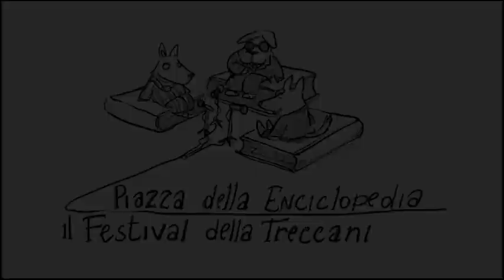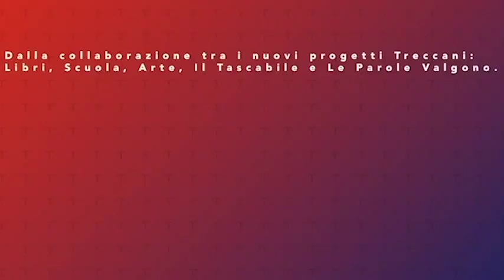Giulia Perona, Vincenzo Venuto | Piazza della Enciclopedia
«Il punto uno è: avere qualcosa di interessante da dire.»

E di cose interessanti da dire, Giulia Perona e Vincenzo Venuto, ne hanno davvero tante. Autori e creatori di contenuti digitali nel senso più ampio del termine, hanno costantemente cercato il linguaggio giusto per far conoscere le loro storie attraverso canali diversi. Nel nuovo dialogo di Piazza della Enciclopedia, sezione “Linguaggi”, ci hanno parlato dei progetti realizzati e di quelli da fare (ci sono i libri con HarperCollins Italia, i podcast con Querty e storielibere.fm, e molto altro), dando qualche consiglio e molti spunti di riflessione a chi ama i podcast e magari vorrebbe crearne uno. L’appuntamento è stato presentato in prima visione giovedì 30 luglio 2020 sulle pagine di Piazza della Enciclopedia.

✍️ Giulia Perona è laureata in Lettere moderne all’Università Cattolica del Sacro Cuore di Milano e diplomata alla Scuola Holden di Torino. Social media editor e podcast editor per Vanity Fair Italia, ha pubblicato un racconto nella raccolta "Brave con la lingua" (Autori Riuniti, 2018) e un saggio nella raccolta "Tutte le ragazze avanti!" (add editore, 2018). Dal 2016 lavora al progetto del podcast Senza rossetto insieme a Giulia Cuter, da cui è stato tratto il libro "Le ragazze stanno bene", da marzo in libreria con HarperCollins Italia.

✍️  Vincenzo Venuto è un biologo con un dottorato di ricerca in scienze naturalistiche e ambientali. È autore e conduttore televisivo; tra i suoi programmi più importanti ricordiamo "Missione Natura" (La7), "Alive: Storie Di Sopravvissuti" (Rete 4), "Life: Uomo E Natura" (Rete 4) e "Melaverde" (Canale 5). "Il gorilla ce l’ha piccolo" è il titolo del suo podcast, online su Storielibere: dai suoi episodi (che hanno raccolto oltre 300.000 ascolti) è stato sviluppato il libro omonimo che il 3 settembre uscirà con HarperCollins Italia.

🏛️ "Piazza della Enciclopedia" nasce dal dialogo tra i nuovi progetti dell’Istituto della Enciclopedia (Treccani Libri, Treccani Scuola, Treccani Arte, il Tascabile, Le Parole Valgono) che hanno unito idee e risorse per contribuire alla diffusione della cultura in questo momento di passaggio. A partire dalle idee e dagli sguardi messi in campo con il festival digitale presentato il 2 e 3 maggio, "Piazza della Enciclopedia" prosegue con una serie di appuntamenti, ospitati sui diversi canali online di Treccani, a cadenza settimanale, per continuare a osservare la realtà dai sei punti vista individuati: Presente, Linguaggi, Arti, Scuola, Spazi e Canzoni.